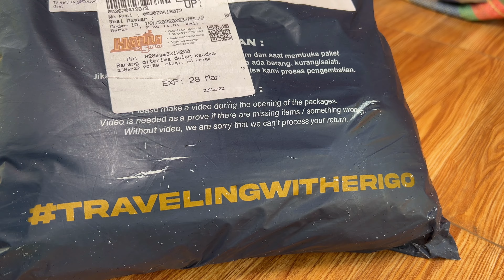Unboxing T-Shirt & Sweater ERIGO || Shopee Haul ERIGO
Link Pembelian Produk :